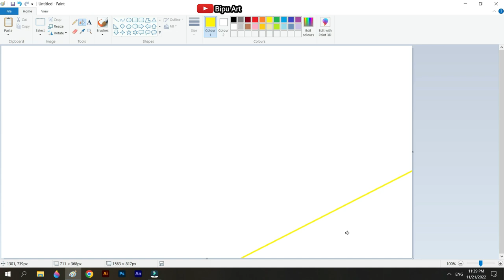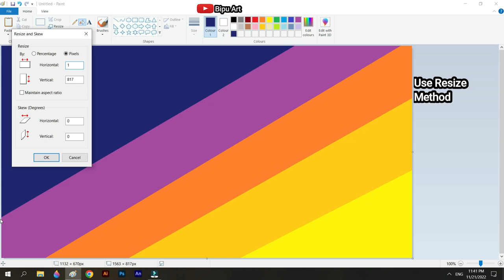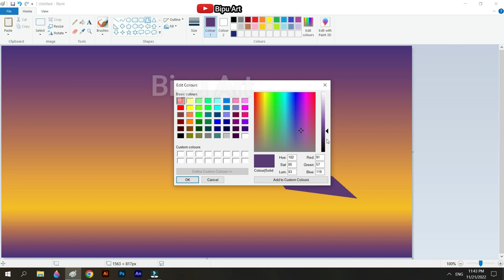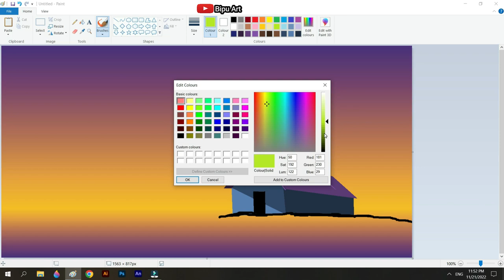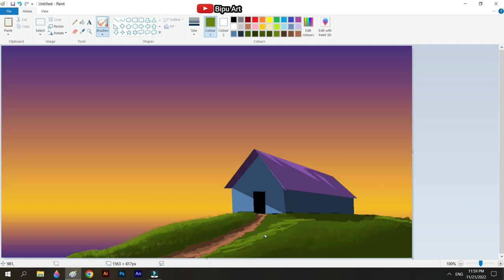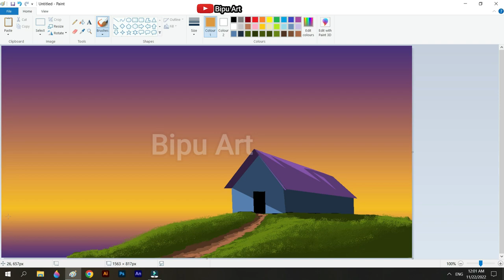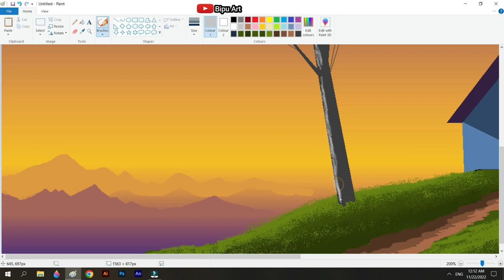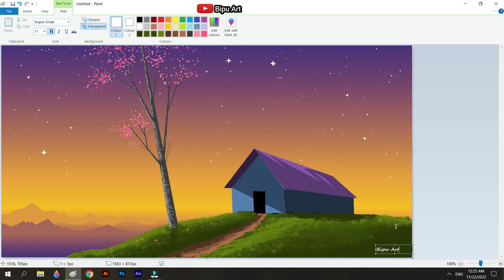How to Draw in Ms Paint | drawing in paint in computer | scenery drawing